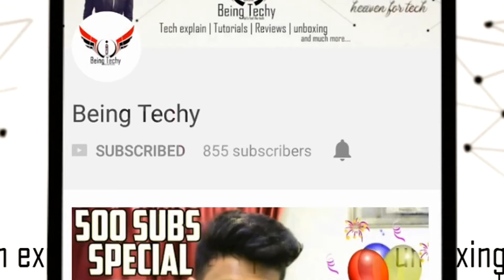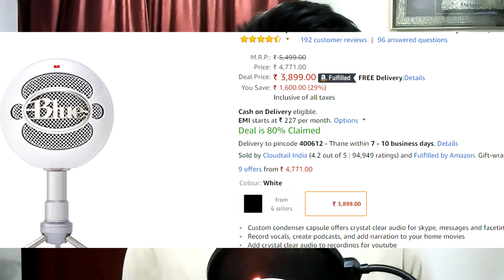BLUE SNOWBALL ICE MICROPHONE REVIEW | BEST BUDGET MIC?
BUY LINKS
BLUE SNOWBALL MIC
BOOM ARM
POP filter

Custom condenser capsule offers crystal clear audio for skype, messages and facetime
Record vocals, create podcasts, and add narration to your home movies
Add crystal clear audio to recordings for youtube
Easy plug and play directly to your Mac or PC - no drivers to install
Ships with desktop stand and USB cable

It’s never been easier to get high-quality sound for your voice and computer-based audio recordings. At home, the office—or anywhere for that matter—the Snowball iCE USB microphone delivers audio quality that’s light years ahead of your computer’s built-in microphone. The custom cardioid condenser capsule offers crystal-clear audio for communicating, creating and recording. Snowball iCE is Skype certified so you’re guaranteed to get great-sounding results, and comes ready to go with an adjustable desktop mic stand and USB cable. It even works automatically with your Mac or PC—no drivers required.

nothing here to read